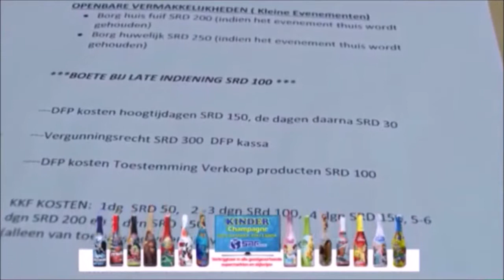Belasting en principe pt.1: overheid bepaalt de kosten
Rumi Knoppel maakt wat opmerkingen over de werkwijze van de overheid omtrent de belastingplicht. In casu gaat het om de DC die vanuit ocerheidswege volgens bepaalde normen met de feestorganisatoren in Suriname omgaat.

Bron inteview DC: TBN Prime Alert